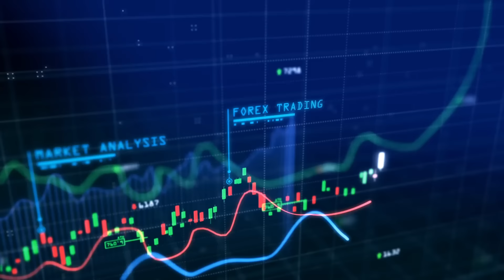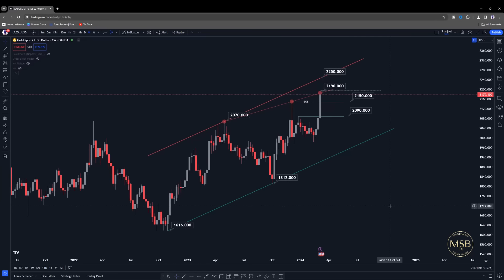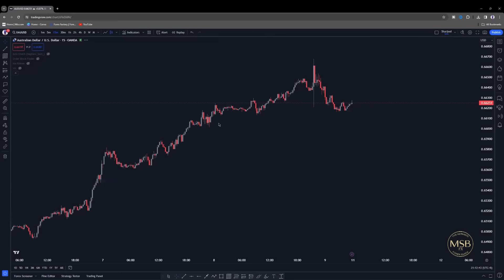GOLD Weekly Forecast | 11 - 15 March 2024 | MSB FX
Welcome to MSB FX, where we decode the XAUUSD market trends for the upcoming week. In this exclusive forecast, we reveal proven strategies to unlock profits in your trading journey. Stay ahead of the game with our expert analysis.

📈 Key Insights:

Analyzing crucial XAUUSD trends
Tactical approaches for profitable trading
MSB FX's unique perspective on market movement

Continuous Learning: Embrace a mindset of continuous learning and improvement, staying updated with the latest market trends and strategies.